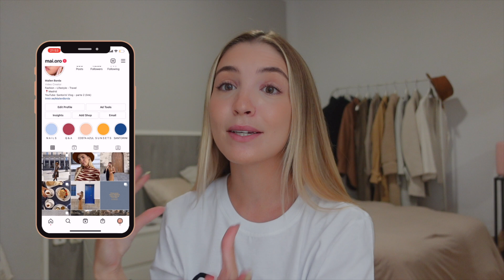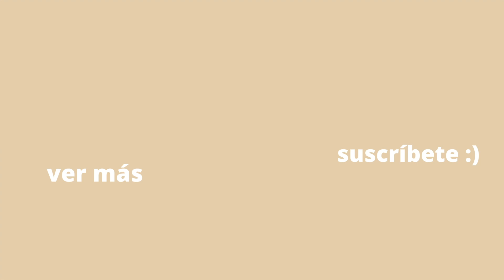BÁSICOS OTOÑO-INVIERNO 2021/2022 | SETS, VESTIDOS, TRENCH COAT | PUNTO, CUERO, JEANS | ZARA, MANGO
Hola chicas ♡ Este es un vídeo que me pedisteis que hiciera y que tenía muchas ganas de subir.

El próximo vídeo será un 7 DÍAS - 7 OUTFITS así que estad muy atentas porque os enseñare sopita nueva e ideas para combinar.

Aquí tenéis algunas de las prendas que he mencionado en el vídeo:
*(esperad una horita a que las escriba todas)*

21Buttons:  mai.oro
Vinted: mai.oro